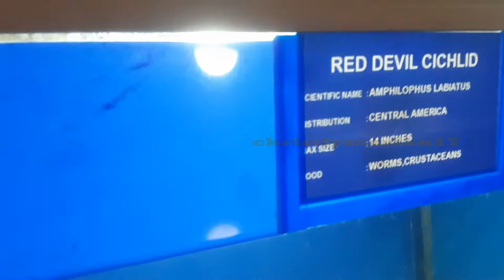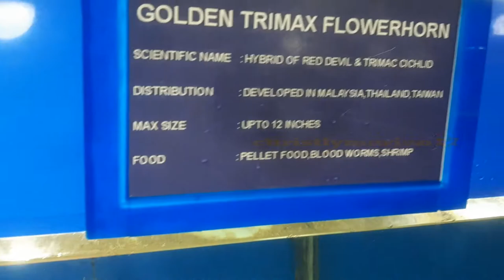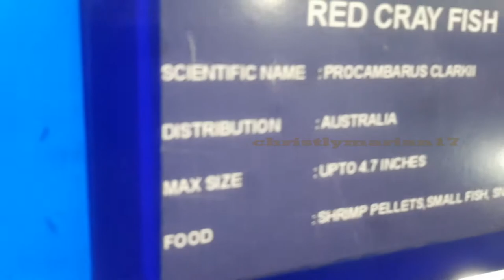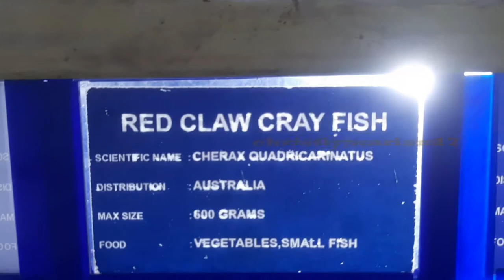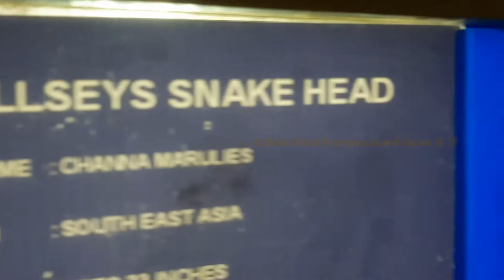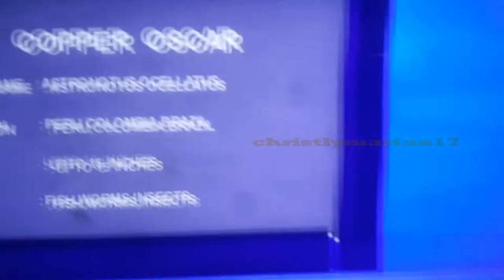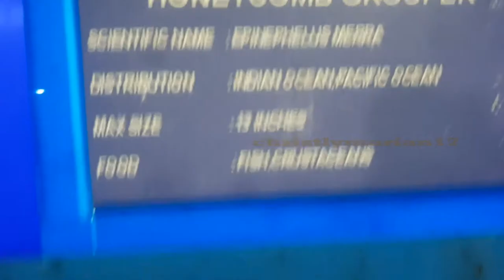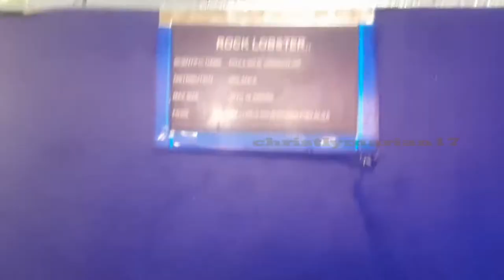Aqua World | Relaxing Music and Video / Yellow edged moray eel / Star Fish / Lion fish...